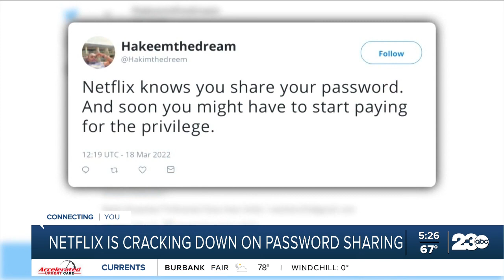Netflix is cracking down on Password sharing